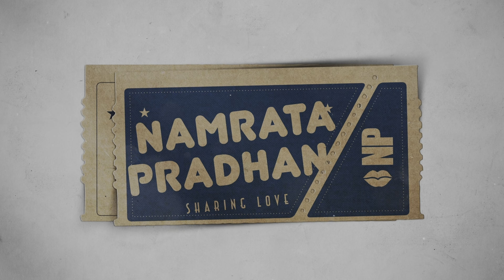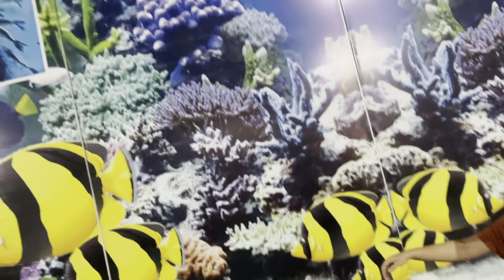We had lot of fun at funfair with tanvi , sai ani amche javaibapu 🥰 happy moments | fun & masti😜